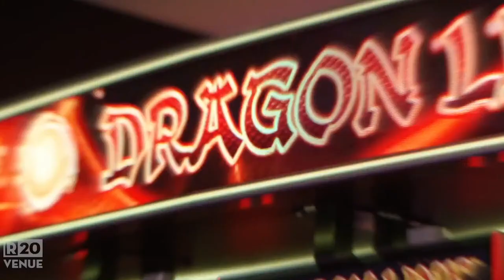NZWIHL 2022 | Wakatipu Wild vs. Dunedin Thunder Women | 16th September 2022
All content remains property the New Zealand Women's Ice Hockey League. No reproduction is permitted without prior consent of the New Zealand Women's Ice Hockey League.